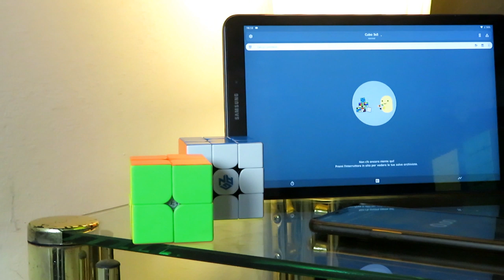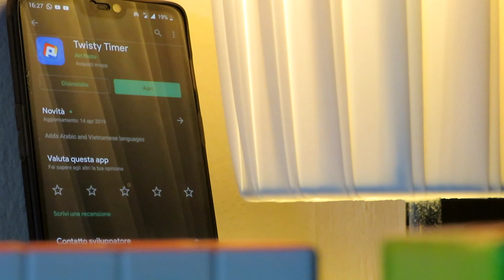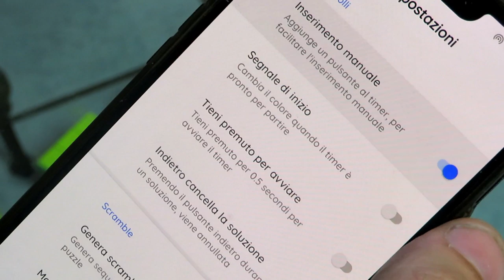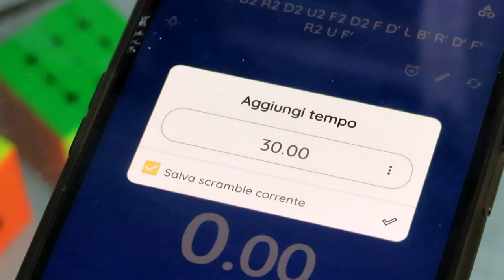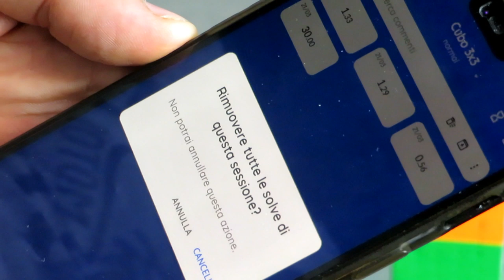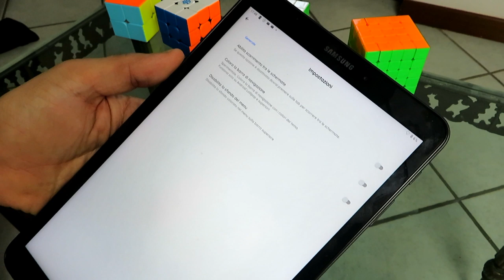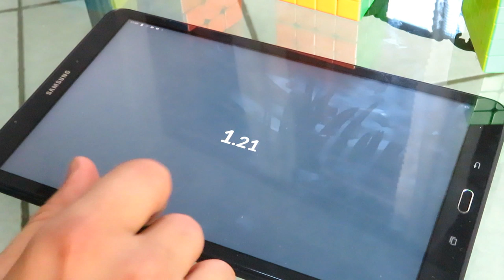Come utilizzare il tablet per una sessione di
In questo video, come nel mio scorso video, andrò a legare il mondo della tecnologia a quello del cubo di rubik simulando quello che è l'attuale stackamt utilizzato nelle competizioni ufficiali, solo che lo farò in maniera più smart con un'app android e un device come tablet o